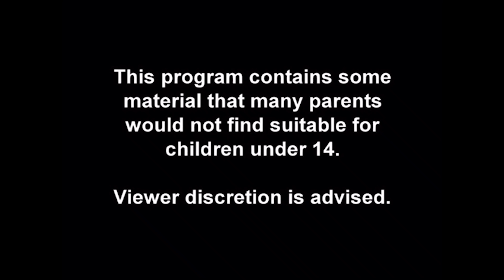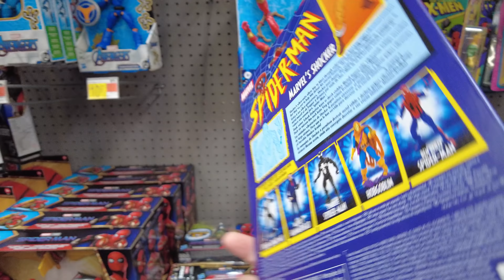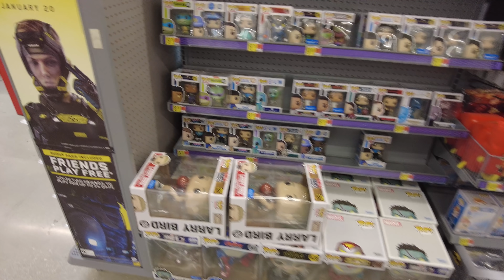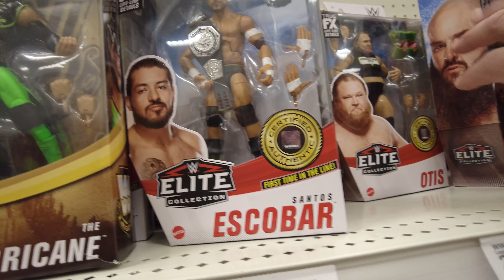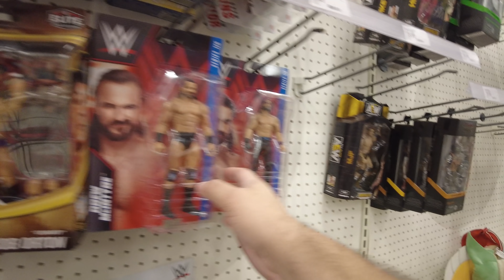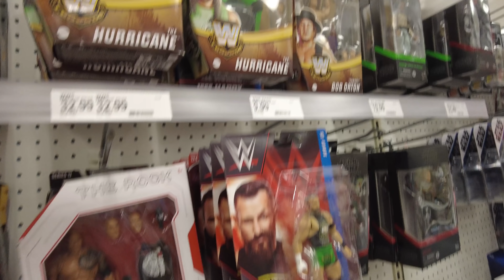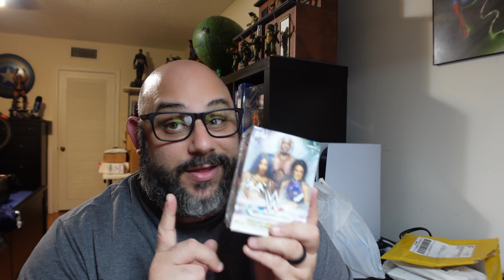Toy Hunting, New Marvel Legends, and More Super 7 TMNT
What's Poppin Everyone! Join me as I go Toy Hunting, Did I find the whole Marvel Legends Spider Man Retro wave, and got more Super 7 TMNT. Had fun Toy Hunting this weekend with Little Poppin! And That's What's Poppin!

Chapters
Intro 0:00
Walmart 3:42
Target 8:20
Bitz and Buttons 13:26
Target 24:41
Walmart 28:17
Haul 33:06
Outro 37:18